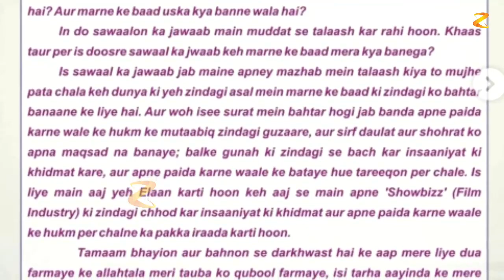Sana Khan enjoying her Honeymoon with Mufti Anas Sayied in Kashmir after her Marriage with Maulana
Sana Khan enjoying her Honeymoon hubby Mufti Anas Sayied in Kashmir after her Marriage with Maulana
The former actress took everyone by surprise as she tied the knot with Gujarat-based Mufti Anas, Sana had recently announced that she no longer will be a part of the entertainment industry.  Ever since she has been married, Sana has been sharing photos of herself and her husband with adorable remarks.Watch to know more!